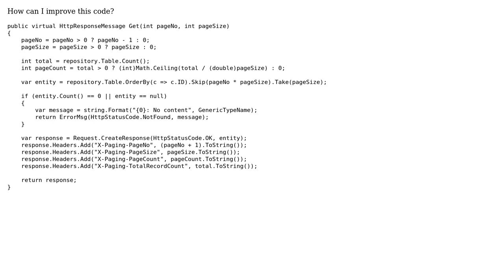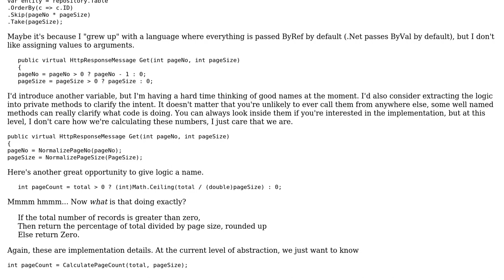WebApi Get with paging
With thanks & praise to God, and with thanks to the many people who have made this project possible! | Content (except music & images) licensed under CC BY-SA | Music | Images & others | With thanks to user RubberDuck user Roman Marusyk user 200_success and the Stack Exchange Network Trademarks are property of their respective owners. You are responsible for your own actions.